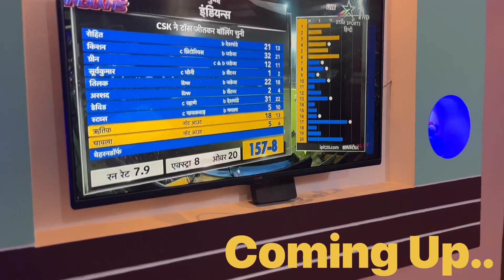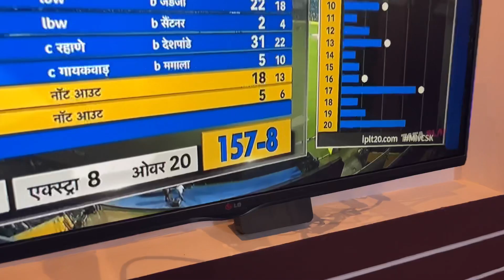लगा लिया चैलेंज biwi se | छोटी बहन ने ली अपने पैसे की Diamond Ring | Zest life vlogs